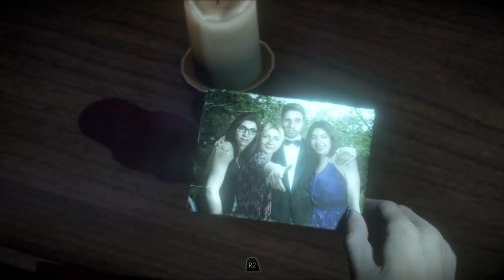Scary Scary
Until Dawn